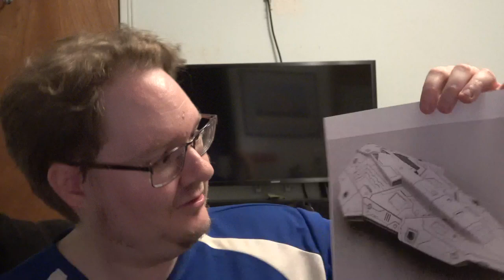Status Update 3/27/2020 And the Winner is...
So time to announce the winner of the Exploratory videos...
Also what do I plan to build for the Stay at Home Challenge...